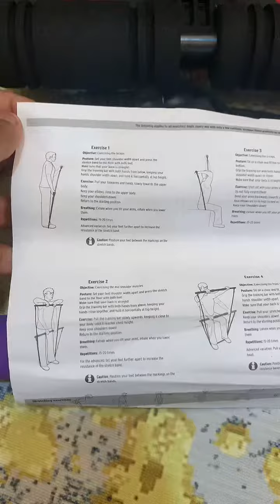Push up boad for muscle builder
Faleeq unboxing push up board..